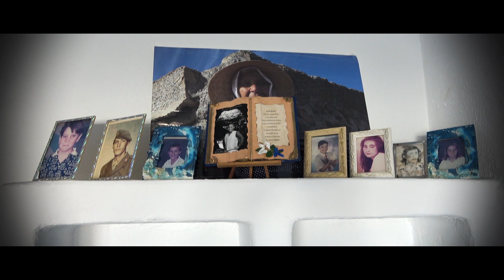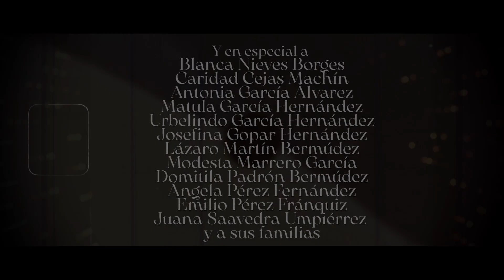Los Secretos de la Vida: 12 Miradas sobre Tías | EP 3 La campesina indomable Caridad Cejas